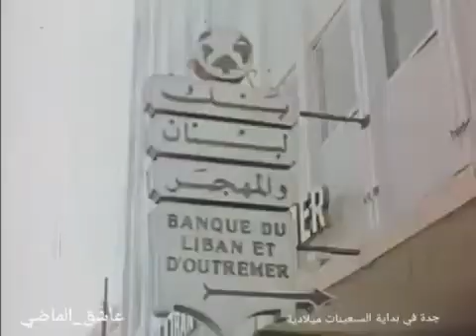The Jeddah City Tour - 1970 / Jeddah in 70s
The Jeddah City Tour - 1970

The.BaseerACTION@Gmail

* Dinner Party | The Crown Prince | MBS | الأمير محمد بن سلمان، ولي العهد السعودي في حفل العشاء